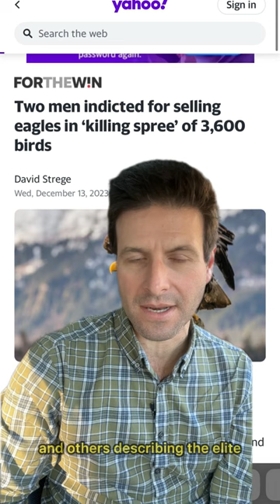Vile Poachers Exterminate 3600 Bald Eagles & Golden Eagles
Poachers Terminate 3,600 Birds, Bald Eagles & Golden Eagles

Uncover the shocking tale of two men accused of poaching 3600 birds, a crime that includes the majestic bald eagles and golden eagles.
Explore the pursuit of justice in the vast landscapes of Montana, where the battle for wildlife conservation unfolds against a backdrop of soaring accusations and environmental impact.
Live every night for the Mark insPires variety show!
You never know what will be created, a song, comedy a woodworking creation.
Be a part of the moment with us!